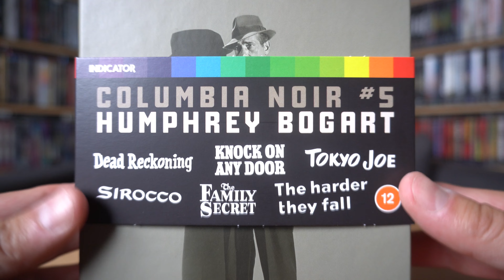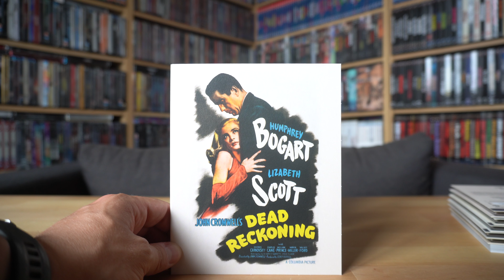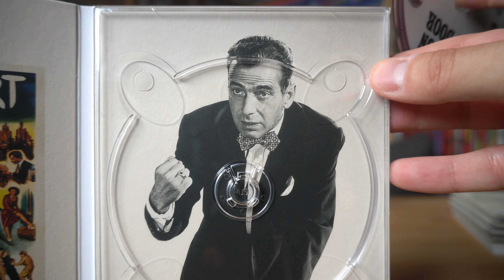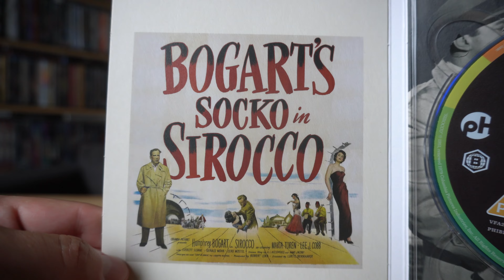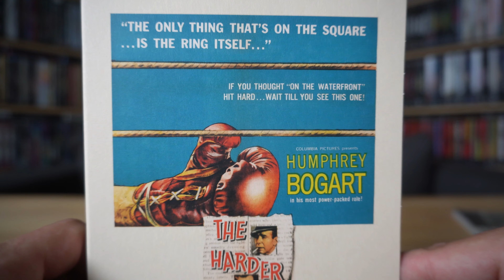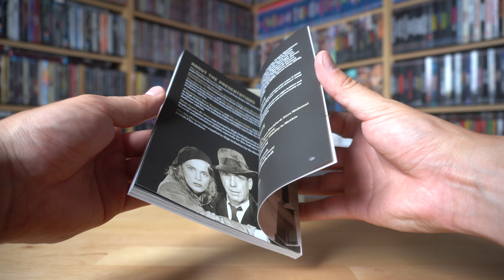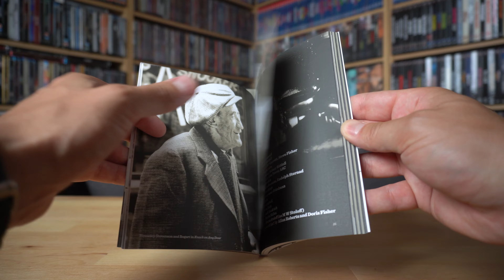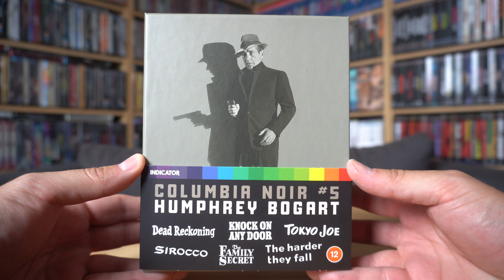COLUMBIA NOIR VOL. 5 (UK Indicator Blu-ray Limited Edition) / Zockis Sammelsurium Nr. 3799